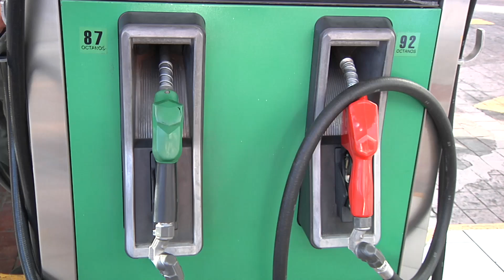TRUMP Y EL TLC